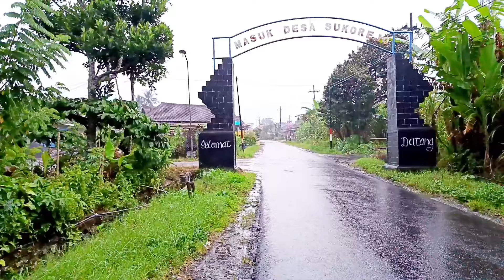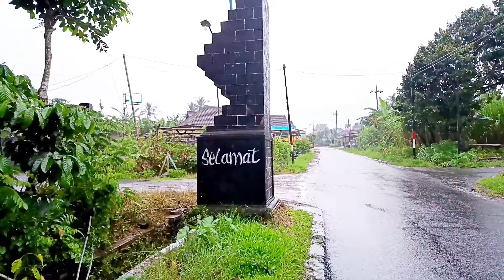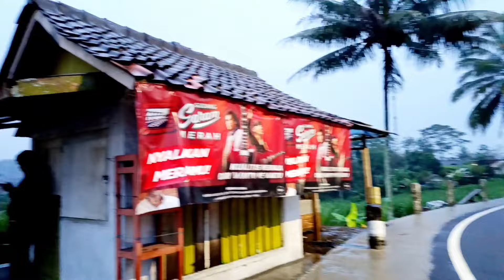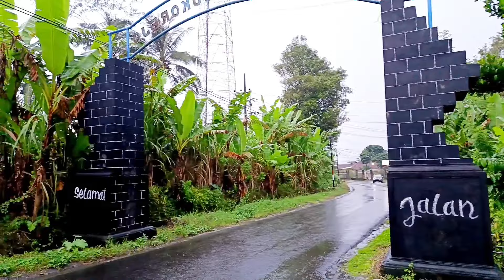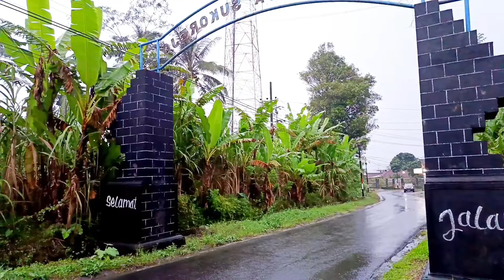walking in the rain in the afternoon l relaxing rain in the village l Asmr sound of rain to sleep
enjoy relaxing and enjoying the amazing beautiful view of the rainy atmosphere in the village which is very refreshing for everything, the sound of rain that calms your mind so you can sleep quickly, the sound of heavy rain for relaxation, the sound of heavy rain for curing insomnia, the sound of heavy rain for studying, meditation, sound rain to relax and unwind after a long day of work. good health to you,

Your likes and subscribers mean a lot to my channel, to fund repairs to recording equipment so that I can present better quality videos for you to enjoy from my channel. . 🙏🙏 thank you for your support, have a nice day.

All videos on my channel are copyrighted. Any copying, reproduction
or partial use is prohibited. please
respect copyright and its owners.🙏 thank you.